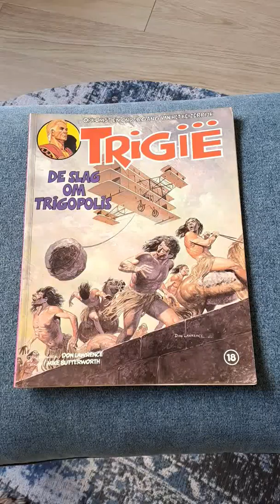Trigie stripboek, sciencefiction & fantasy is net als wijn. Don Lawrence!